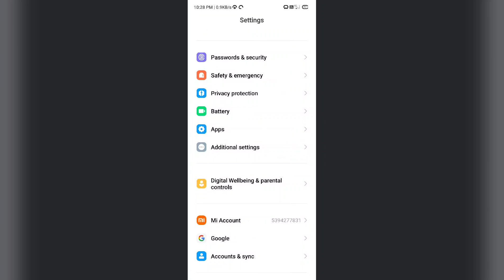Redmi 13C & 13C 5G How to Change DPI Smallest Width Changer | DPI Change kaise kare